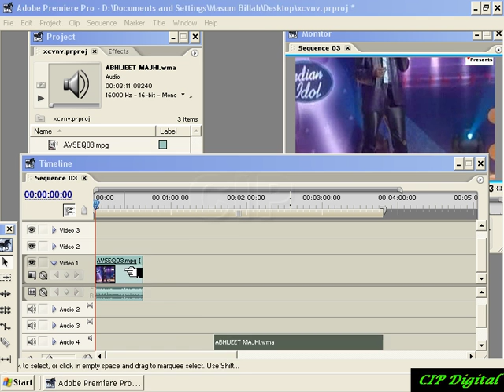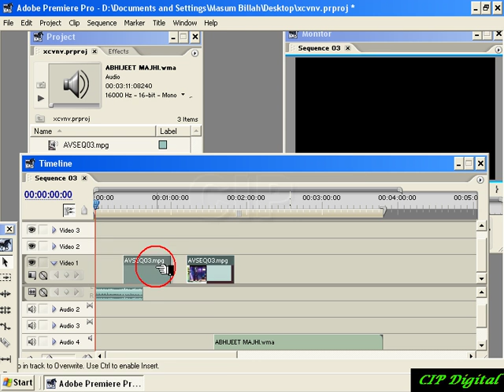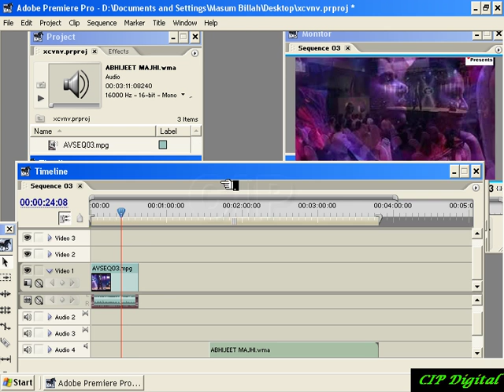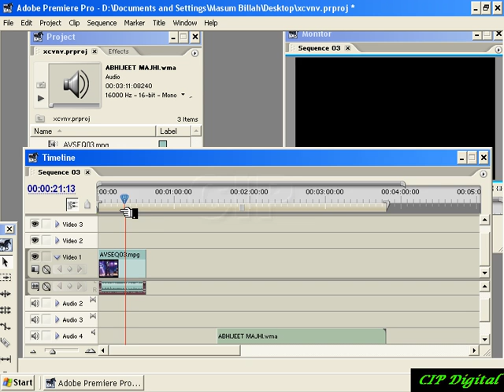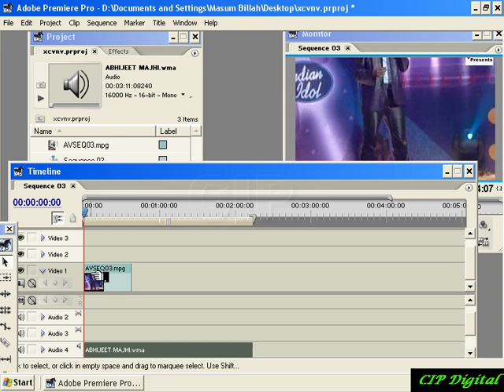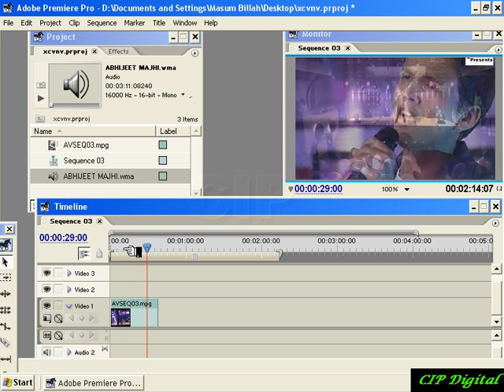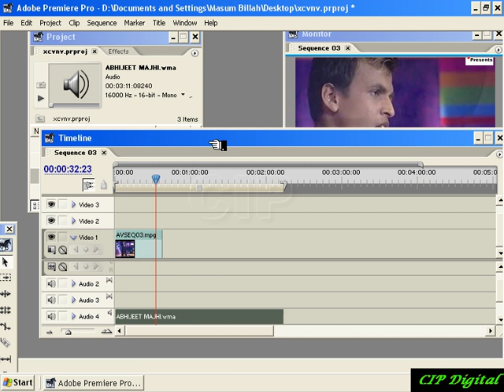7 Audio Attach